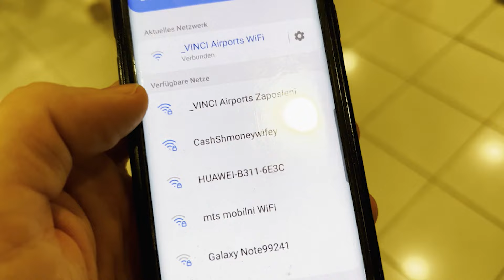Road Vlog | FC Bayern Basketball zu Gast bei Roter Stern in Belgrad | FCBB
Im neuesten Vlog nehmen wir euch mit auf die Auswärtsfahrt nach Belgrad zu Roter Stern. Was kauft Andi Obst im Duty Free, wie sieht der "Vladimir Lucic Court" aus und warum treffen die Serben alle so gut? Das und natürlich die verrückte Stimmung in der Halle seht ihr in diesem Vlog.